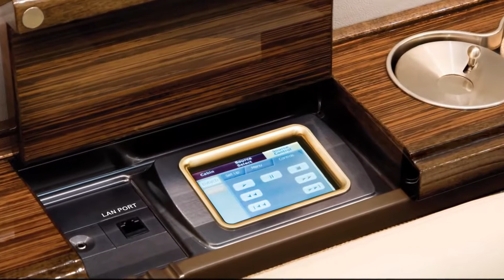Qatar Airways Executive Private Jet Charter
As the fastest ultra-long-range business jet in the world, the Gulfstream G650ER is one of the most coveted aircraft among the global travelling elite. This is due to its phenomenal range capabilities, industry-leading cabin technology and unparalleled passenger comfort.

The Qatar Executive G650ER aircraft can easily fly non-stop from the Middle East to North America or from destinations in Asia to Africa. It can fly further, faster than any other jet of its kind, and is perfectly suited for those whose travels needs include flights halfway around the globe.